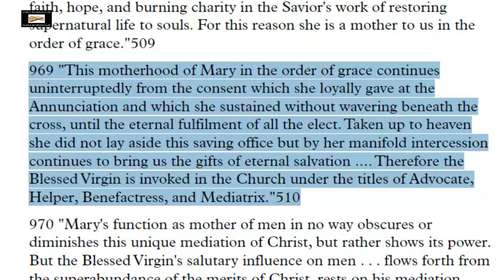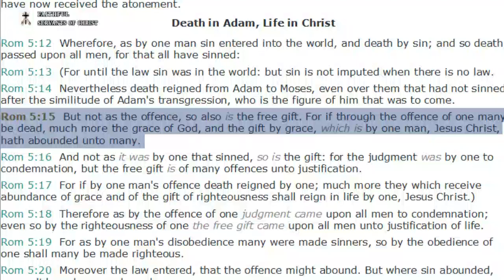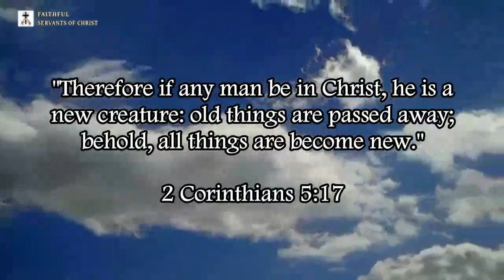Blasphemous Catholic Heresy On Mary